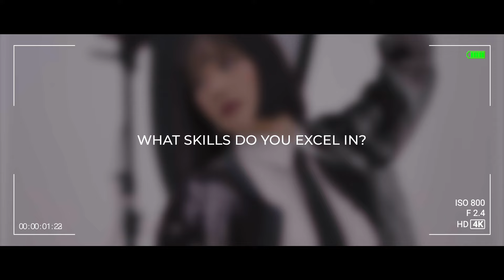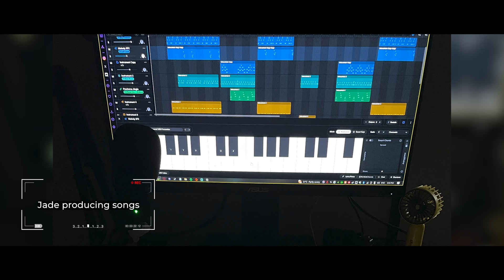[FORMAZION] Trainee Reveal #4: JADE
CreaZion Studios presents
A Digital CreaZion Production
In cooperation with FAME Artist Management

Executive Producer: Mark Ghosn
Associate Producer: Ristichen

Produced by: PROD AXIA
Director: Reine Tan
DOP: Jvee Alcayaga
Production Manager: Reine Tan
Camera Operator: Buddy Sibal, Marc Tan
Edited by: Jvee Alcayaga